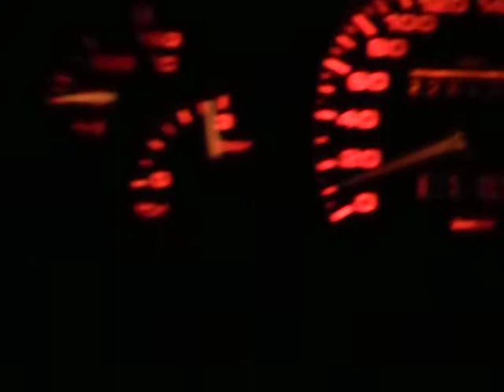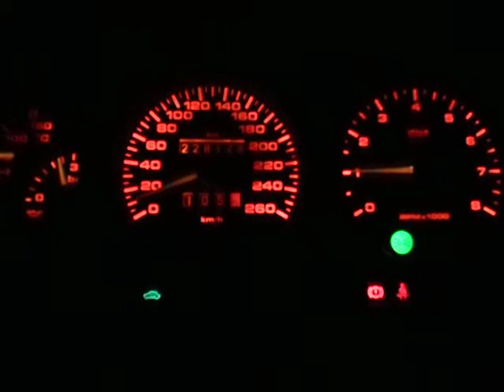Problème fiat coupe t16 demarrage a froid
Le coupe ne tient pas le ralentit a froid et cale tout seul.